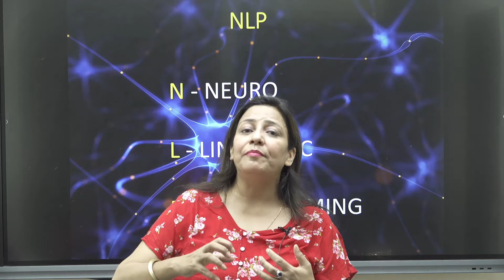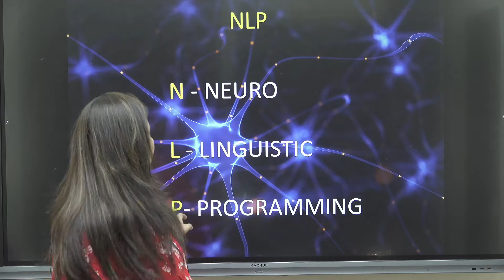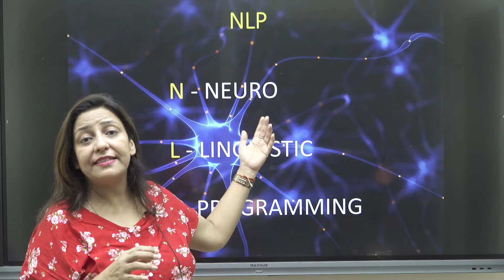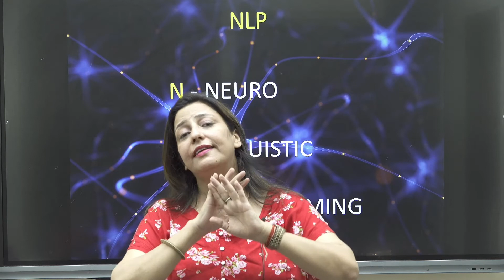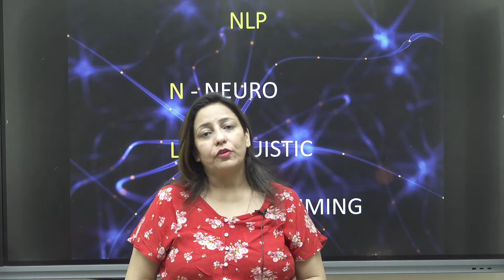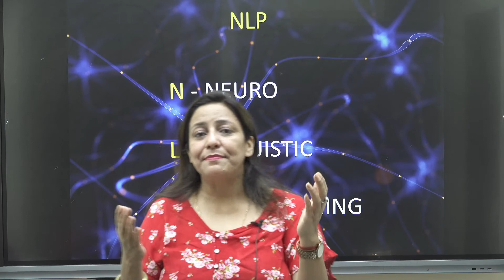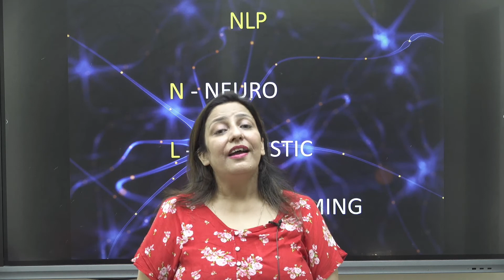WHAT IS NLP | BY SHAILY MAAM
Welcome to ‘EverExam’ India's Best Government Exam Preparation Channel For Civil Engineers . Prepare for Junior Engineer and Assistant Engineer, All level Exams, State level exams.
Our teachers also give you guidance for your better future.
We are here to help you in every way.💫
🔴Follow Us On: 📲💻☎️
🔴 RAJASTHAN JE TEST SERIES FOR DIPLOMA
🔴 OUR LATEST COURSES 📚
👉🏻 DDA JE NEW BATCH
🔴 Our OLD COURSES
👉🏻 UPSSSC JE RECORDED QPB